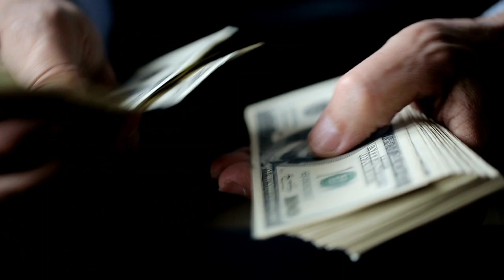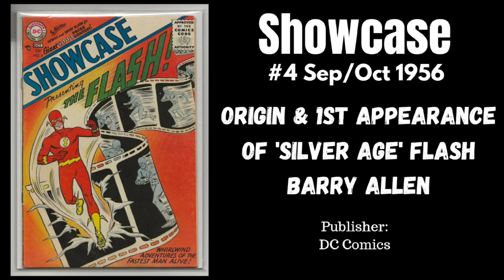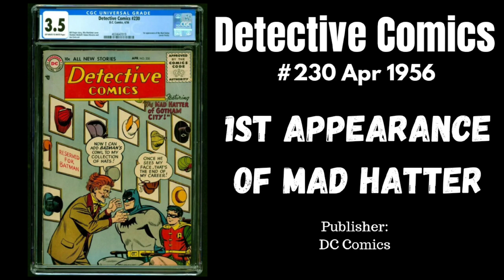1956 - The Comic Book Collector's Guide 🦸‍♂️